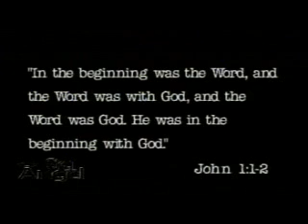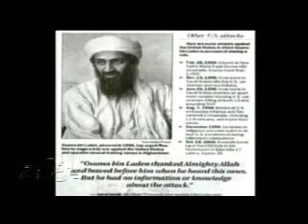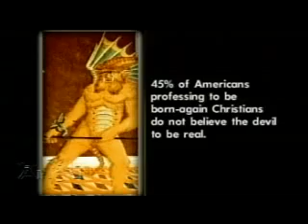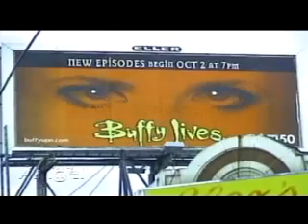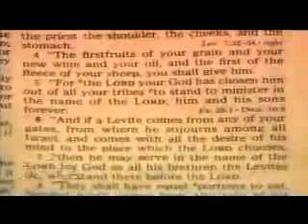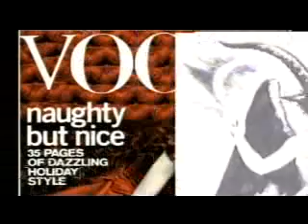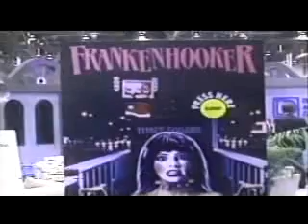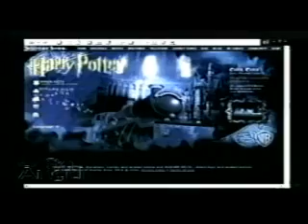Who Is the Devil?